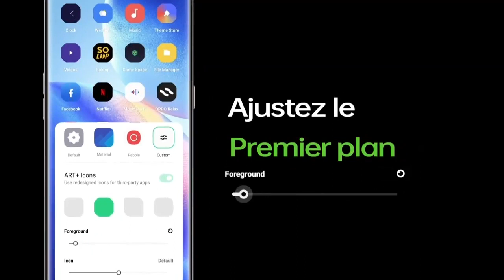ColorOS 11: Personnalisez votre interface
Découvrez les fonctionnalités personnalisables de ColorOS11 en modifiant la forme de votre icône, l’alignement des applications et plus encore!